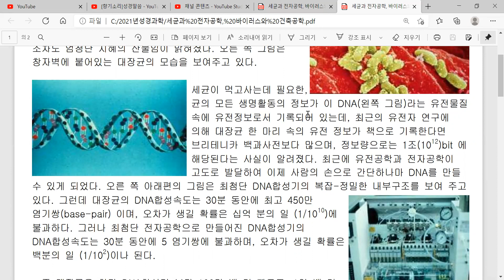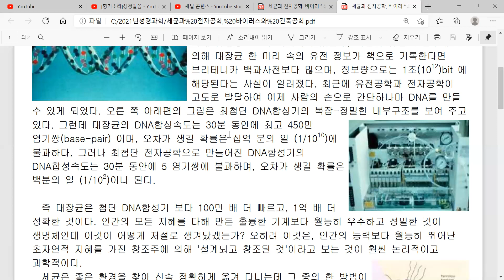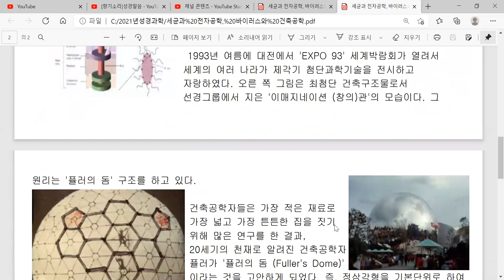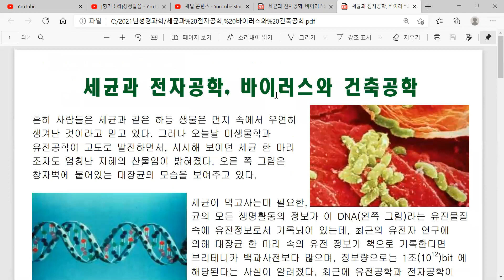성경말씀향기소리260[20210207]성경과학06[[세균과전자공학바이러스와건축공학]]